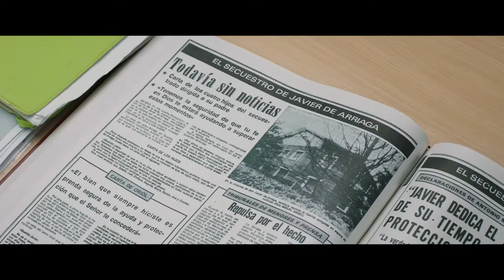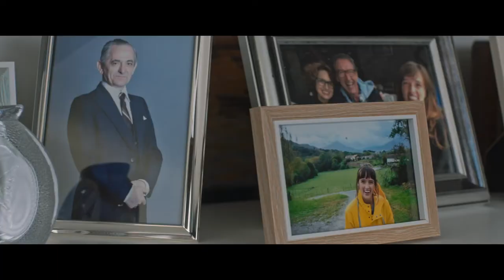El Comensal - Trailer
El Comensal - Trailer (2022)

Sinopsis: Iciar y Fernando son jóvenes. Los dos atraviesan la experiencia más traumática de sus breves vidas: La pérdida de uno de los progenitores. Pero Fernando e Iciar no pueden compartir el dolor ni las estrategias para manejarlo.

Dirección: Ángeles González-Sinde
Reparto: Susana Abaitua, Fernando Oyagüez, Ginés García Millán, Adriana Ozores, David Luque, Iñaki Miramón, Ane Gabaraín, Ramiro Alonso, Aia Kruse, Aitor Borobia, Ion Iraizoz, Asier Hormaza, Peio Bilbao...

Los derechos de autor de este video pertenecen a sus respectivas productoras y/o distribuidoras. Este trailer se ha publicado en este canal solo a efectos de divulgación y sin ánimo de lucro.